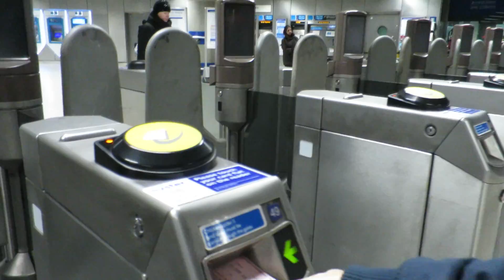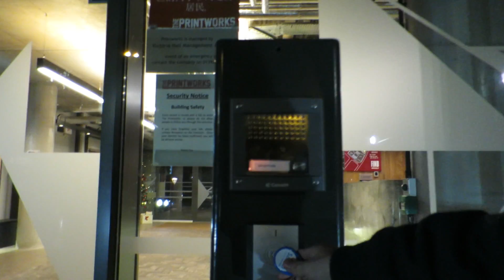NEW YEAR 2015 IN LONDON [VLOG]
So we went to London to watch the fireworks, yeah it was epic.

Beme: jerometraveller

Songs:

Gorgon City - Unmissable (Akouo Remix)
Slow Magic - Girls

Music wanted!!
If you are a music producer and would like me to use your music please inbox me.